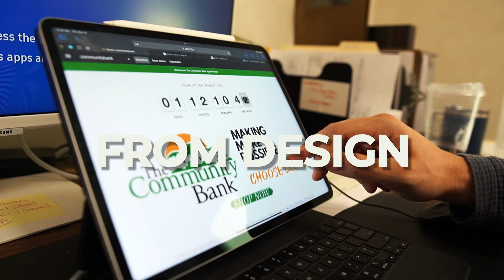REP U Promotion